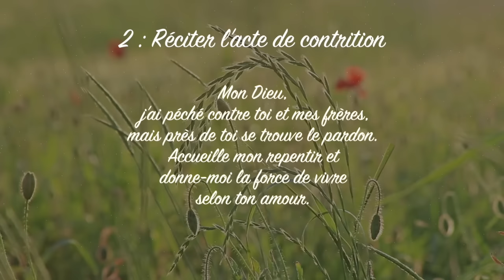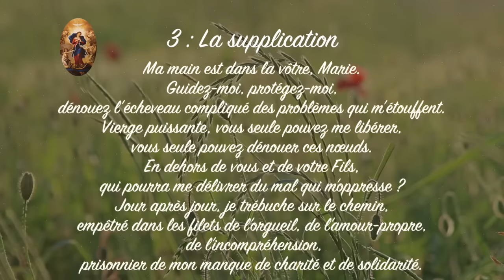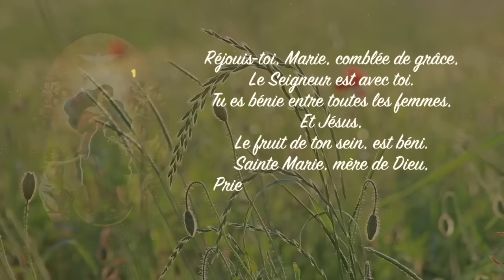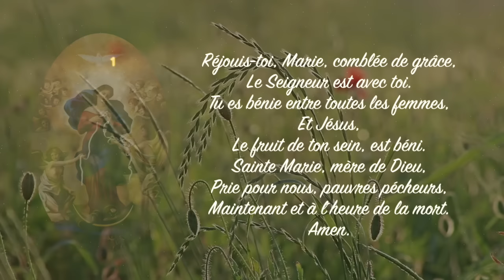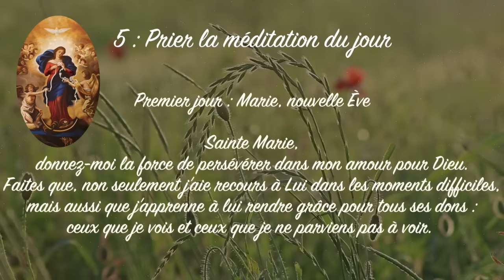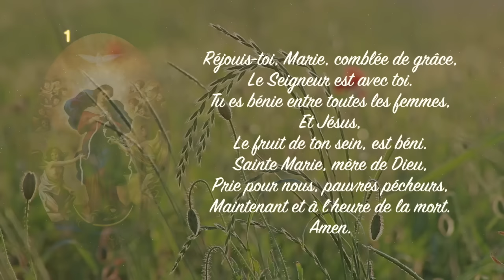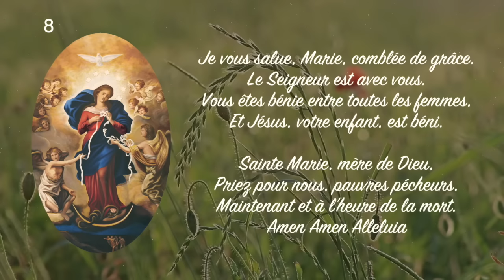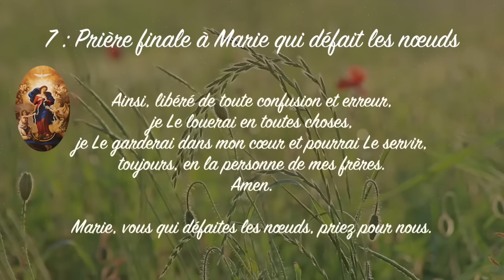Neuvaine à Marie qui défait les nœuds | Emmanuel Music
Neuvaine à Marie qui défait les nœuds

Faire la prière 9 fois pendant 9 jours à la même heure.

D’après HOZANNA Prière :
« C’est souvent au cœur des épreuves, quand nous prenons conscience de notre précarité, de notre fragilité, que jaillit en nous le besoin de prier.

"Marie, par son « oui », a ouvert la porte à Dieu pour dénouer le nœud de l’ancienne désobéissance. Elle est la mère qui, avec patience et tendresse, nous conduit à Dieu, afin qu’il dénoue les nœuds de notre âme avec sa miséricorde de Père." Cette explication, pleine d'espérance, vient du Pape François (12/10/2013) qui a redécouvert ce tableau en Allemagne et l'a fait connaître dans le monde entier. »

Méditations du jour selon l’avancement dans la neuvaine :

Premier jour : Marie, nouvelle Ève

Sainte Marie, donnez-moi la force de persévérer dans mon amour pour Dieu. Faites que, non seulement j’aie recours à Lui dans les moments difficiles, mais aussi que j’apprenne à lui rendre grâce pour tous ses dons : ceux que je vois et ceux que je ne parviens pas à voir. Marie, Vierge très pure, défaites ce nœud que je vous présente ce nœud : .

Deuxième jour : Marie, comblée de grâce

Ô ma Mère, aidez-moi à garder un cœur pur, dans mon amour pour Dieu et pour mes frères. Faites que je chasse de mon cœur toute trace d’égoïsme et toute trace d’orgueil.
Marie, Dame du Bel Amour, défaites ce nœud que je vous présente ce nœud : .

Troisième jour : Marie, servante du Seigneur

Sainte Marie, Médiatrice et ma Mère, enseignez-moi à apprécier les biens terrestres en fonction des biens du Ciel. Faites que, par mes efforts, je parvienne à mettre mes pas dans les pas de votre Fils pour atteindre, ainsi, le royaume des Cieux.
Marie, Dame de la Sainte Espérance, défaites ce nœud que je vous présente : .

Quatrième jour : Marie, bénie entre toutes les femmes

Sainte Marie, Mère de Dieu, je vous demande d’inspirer les prières que j’adresse à mon Père céleste. Que sa miséricorde se répande sur mes proches et sur ceux que j'aime. Marie qui connaissez les pierres de nos chemins, défaites ce nœud que je vous présente: .

Cinquième jour : la foi de Marie

Sainte Mère du Seigneur, enseignez-moi à aimer avec votre simplicité, la vie et tout ce qui m’entoure. Marie, mère généreuse, épouse exemplaire, faites que je sois animé, comme vous l’avez été, par l’amour inconditionnel de mon prochain. Marie, Médiatrice de toutes grâces, défaites ce nœud que je vous présente: .

Sixième jour : Marie, associée à la mission du Christ

Ô Marie, ma protectrice, aidez-moi à résoudre cet écheveau de problèmes que je me crée moi-même. Et rendez-moi capable d’aimer notre Seigneur Jésus Christ, votre Fils, par-dessus tout. Marie, puissante Dame, défaites ce nœud que je vous présente: .

Septième jour : Marie, première à entendre la parole de Dieu et à la garder

Vierge Marie très aimée, enseignez-moi à aimer comme vous avez aimé Jésus. Apprenez-moi à me donner toujours à Lui et à mes frères, dans un amour libre, généreux et désintéressé, comme le sien. Marie, Mère très aimante, défaites ce nœud que je vous présente: .

Huitième jour : Marie, Médiatrice de toutes les grâces

Marie, vous qui dénouez les nœuds, fidèle servante des intérêts du Seigneur, faites que je sois constamment animé par l’amour de mon prochain: ce sera une preuve de mon amour pour Dieu. Aidez-moi à comprendre qu’il ne m’est pas possible d’aimer Dieu si je n’aime pas mes frères.
Marie, Mère de Dieu, défaites ce nœud que je vous présente: .

Neuvième jour : Marie, Mère de Dieu et notre Mère

Marie, ma Mère, je vous prie de dénouer l’écheveau de mes problèmes. Guidez-moi dans ma mission d’être au quotidien quelqu’un qui répand la Parole du Seigneur. Que par mon exemple de chaque jour je puisse lui amener ceux qui n’ont pas la foi.
Marie, ma Mère, défaites ce nœud que je vous présente:.

Emmanuel Music
Voix & réalisation de Julien Dodeman